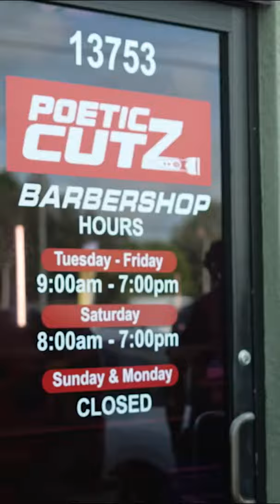Gội Đầu Hớt Tóc Kiểu Mới | Glowin’ Up at Poetic Cutz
Filmed and edited by ​⁠@cleftlipchris at Poetic Cutz, shoutout to Tre for the cut and Mariah for being my day one braider! Tell em’ Miyagi sent you!

Featured track:
Fried Rice by @LewSidRaps